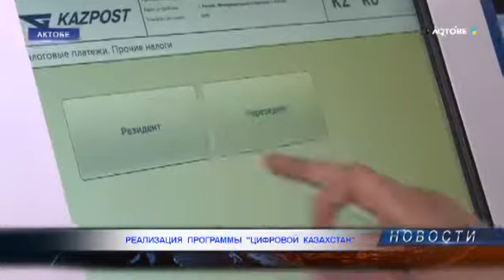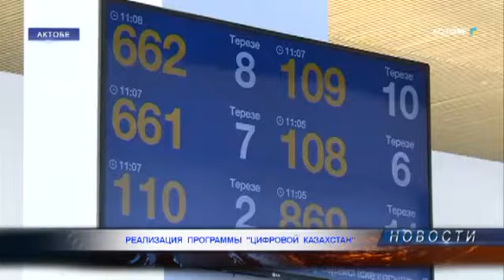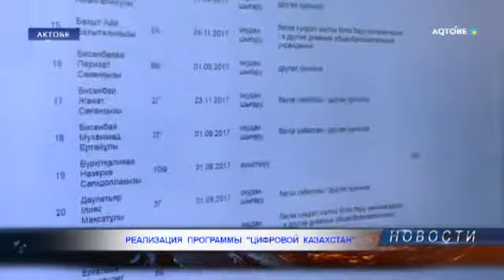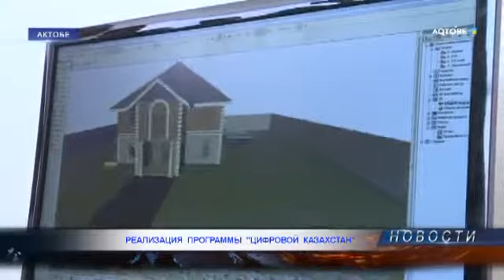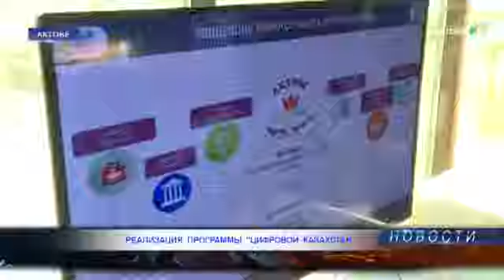Реализация программы "Цифровой Казахстан"